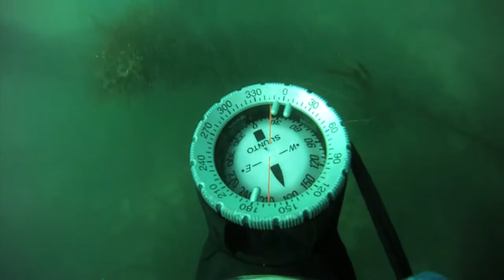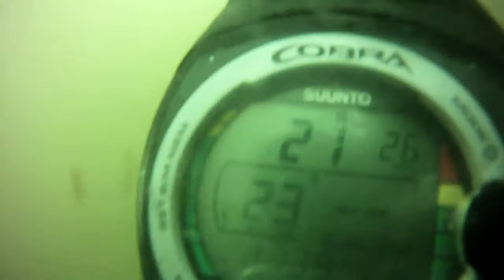La Jolla Dive.mov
James Trotter and Lindy Yow diving La Jolla shore at 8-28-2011. Visibility was 10' to 0' with a lot of surge.